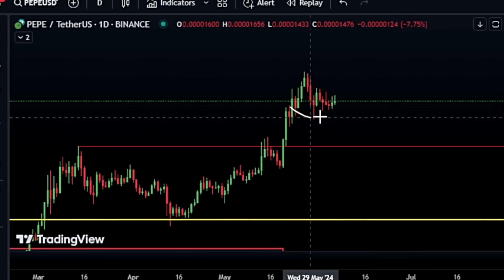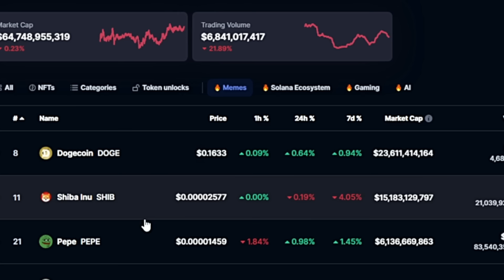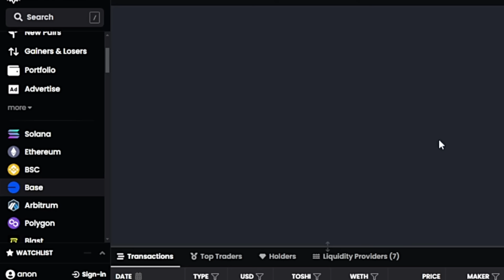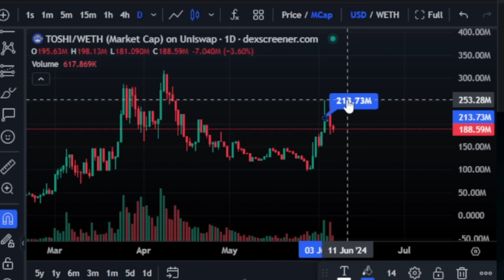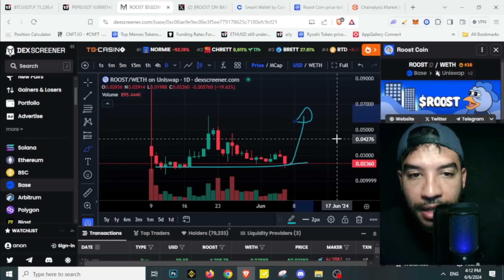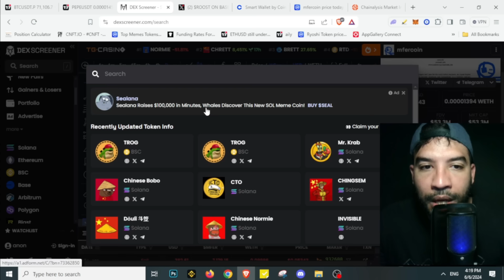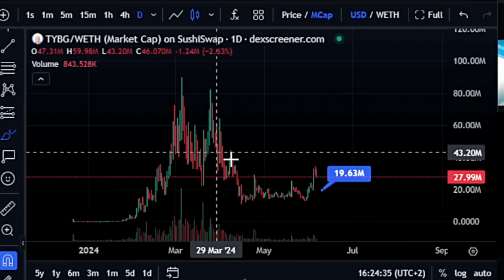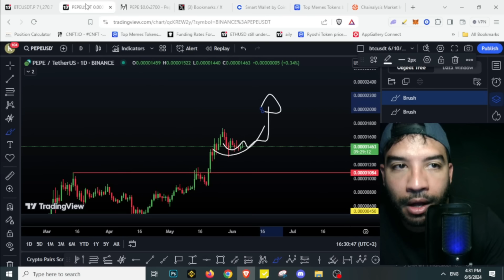Pepe Coin & Top 6 Basechain Memecoins That Are Ready To Explode!!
These are the next Book Of Meme - PEPE COIN - WIF COIN - DOGECOINE and SHIBA INU COIN

▶ TOPICS
Kaspa Coin Price Prediction
Bonk Coin Price Prediction 2023, Terra Luna Classic Price Prediction 2023